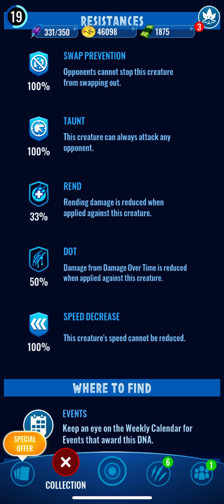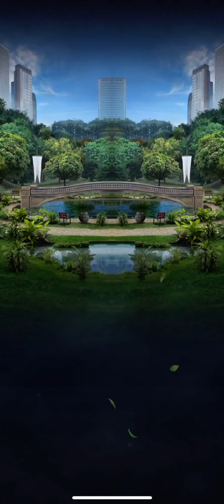Jurassic World Alive: Creating Thylos Intrepidus